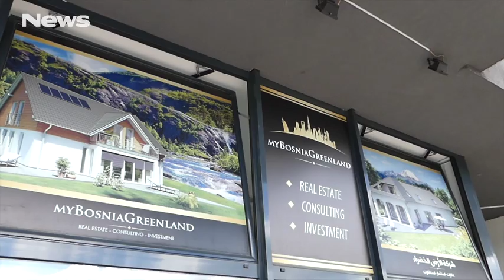IS-Land Bosnien?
News Reporter Christoph Lehermayr unterwegs zwischen autarken Salafisten und dekadenten Suadis